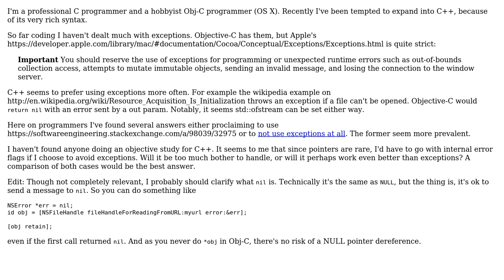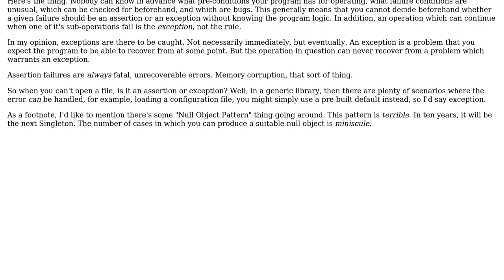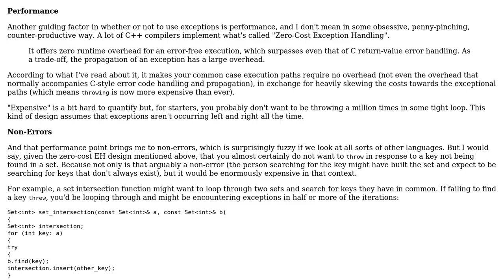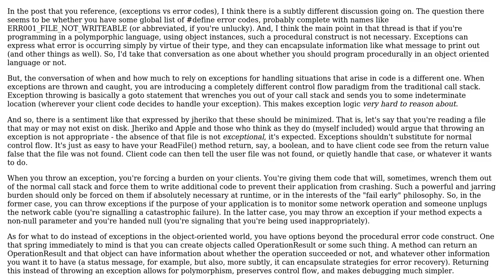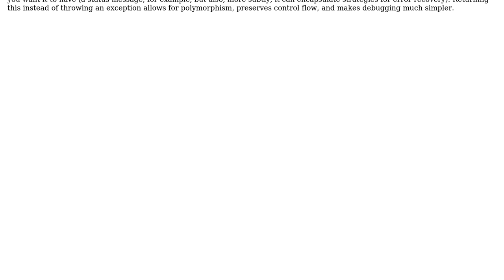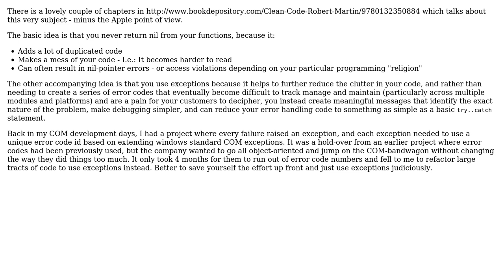Software Engineering: Exceptions as asserts or as errors? (5 Solutions!!)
Software Engineering: Exceptions as asserts or as errors?

With thanks & praise to God, and with thanks to the many people who have made this project possible! | Content (except music & images) licensed under CC BY-SA | Music | Images & others | With thanks to user S.Robins user Per Johansson user Karl Bielefeldt user Erik Dietrich user DeadMG and the Stack Exchange Network Trademarks are property of their respective owners. You are responsible for your own actions.